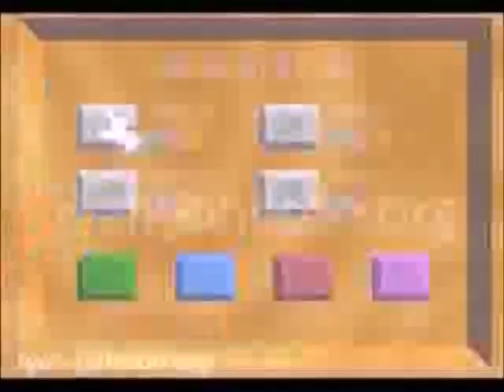Super Mario 64 - UHHHHHHHHHHHHHHHHHHHHHHHHH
Ryan Johnson was typing the title for this video, it was 2:00 in the morning, he was drinking some whiskey. He got drunk and passed out. He woke up 4 hours later.

This video was uploaded to the site on July 14th, 1997.
It was removed on August 7th, 1998.